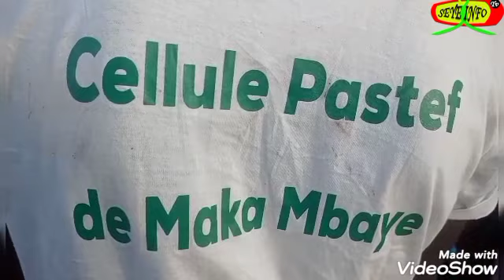Meeting PASTEF Communale de Maka Mbaye Ce Dimanche 23 Avril 2023 à guinguineo